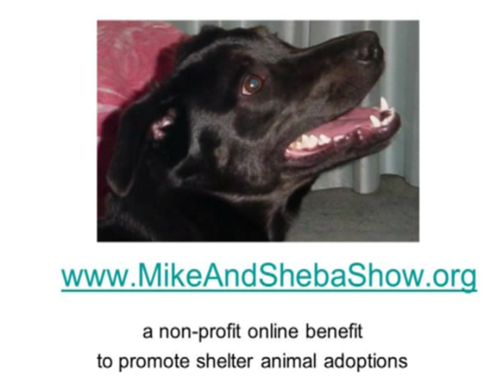Addison's Disease - Interview with veterinarian Dr Alan Rubenstein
Doctor Alan Rubenstein describes Addison's Disease in dogs, which can occur in one of two manifestations. One involves an auto-immune disorder, with genetic sources, and the other form is triggered by adverse reaction to steroid medications.